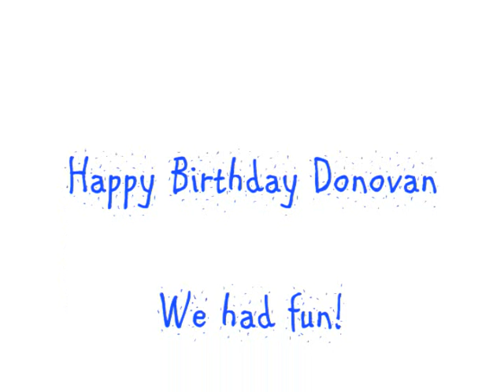Donovan's 4th Birthday Celebration - Pump It Up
having fun at donovan's birthday party at pump it up!  had a blast!